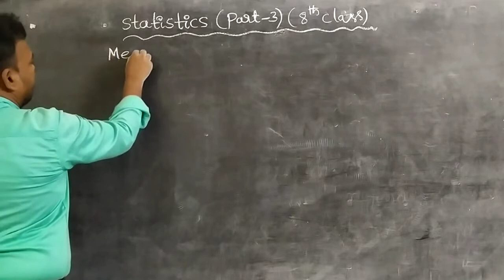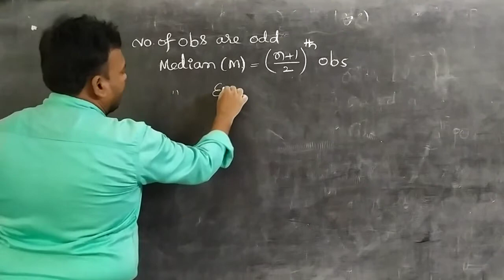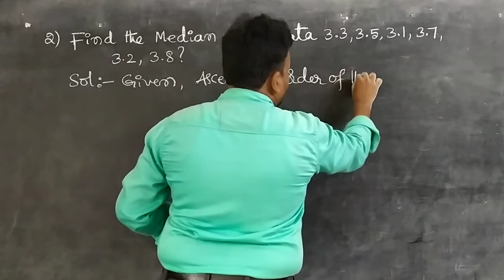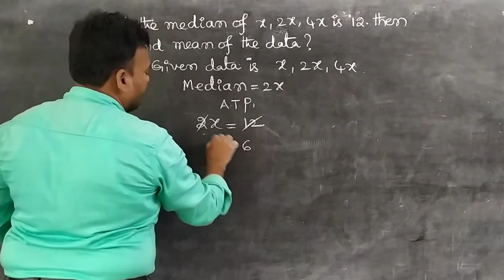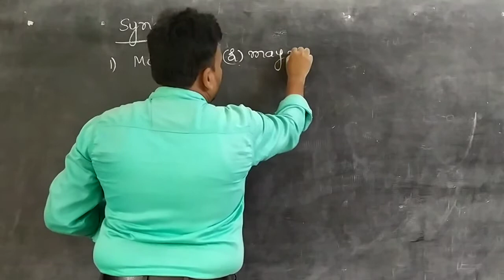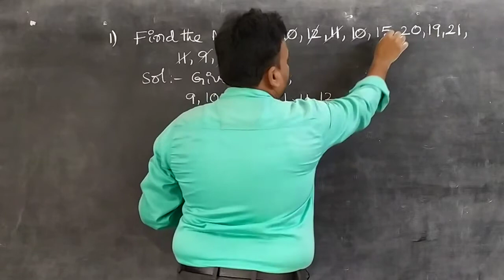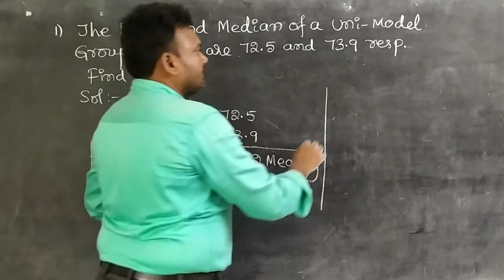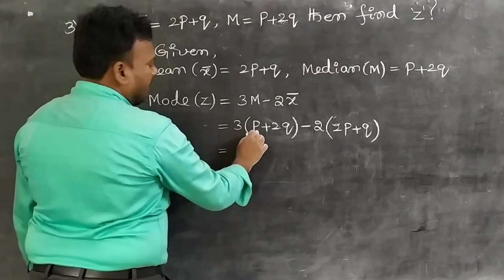Maths: Statistics - Part-3 (8th class)